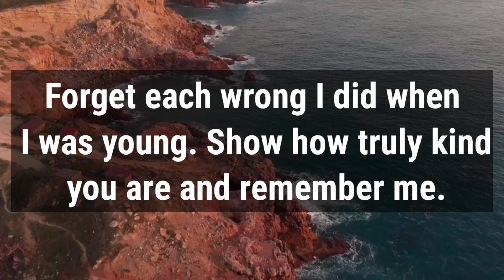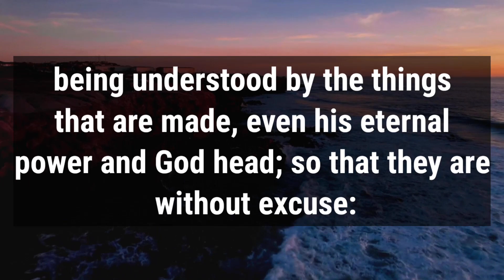🛑 God Message For You Today 🙏🙏 | This Is A Powerful Message For You 🎊 | God Says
This Video Includes All These Searches👇
1.  God Message for you today
2. God's Message for me
3. God jesus message
4. Urgent Message from god
5. God's Message for you
6. Jesus Message
7. God Message
8. God's Message
9. Message for God
10. God Message today
11. God Blessing Message
6. Jesus Message
7. God Message
8. God's Message
9. Message for God
10. God Message today
11. God Blessing Message
12. God thought
13. Message from the universe
14. Universe Message
15. Lord Message
16. God say to me
17. Urgent god Message
18. Lowofattraction
19. God helps
20. Jesus christ
21. Faith quotes
22. bible quotes
23. God say